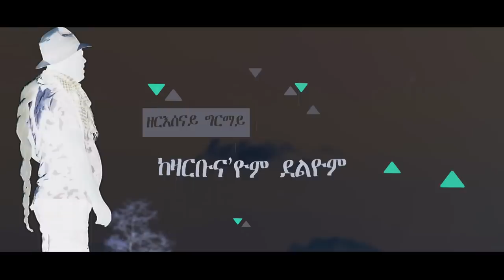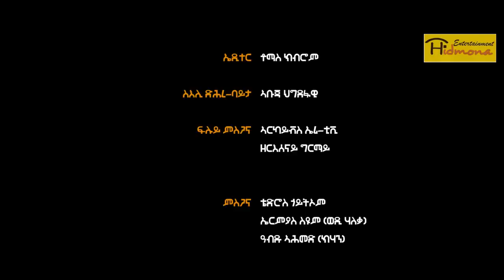KEZARBUNA'YOM DELYOM BY ZERESENAY GHIRMAY / ከዛርቡና'ዮም ደልዮም ብ ዘርእሰናይ ግርማይ